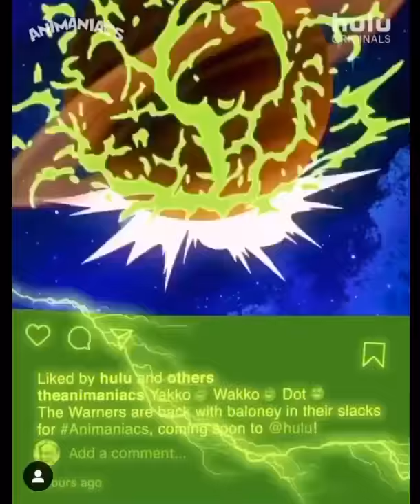Animaniacs (2020) - TV Spot #2: Theme Song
Get zany all over again in 3 more days! (2 days if you count the Twitter Watch Party!)

Animaniacs (2020) belongs to Hulu, Warner Bros. Animation, and Amblin Entertainment.